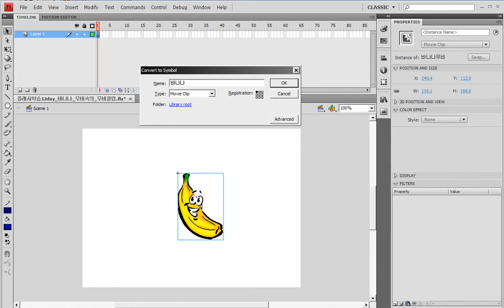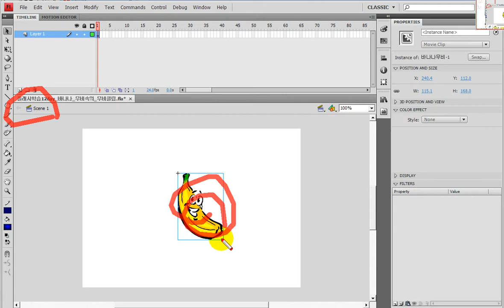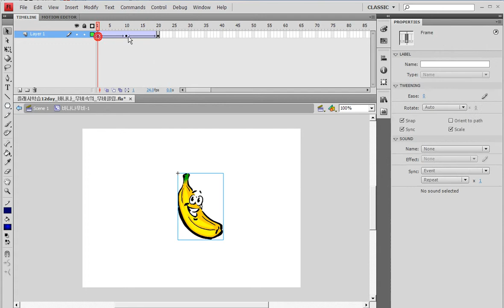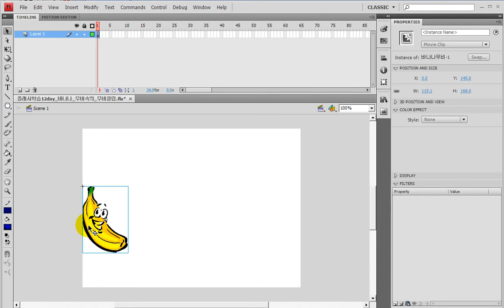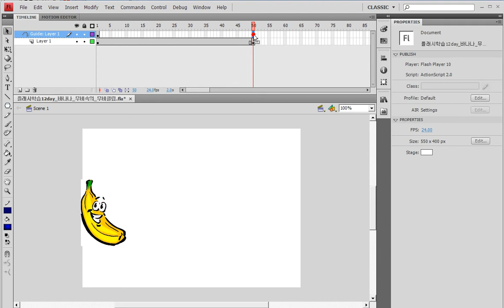플래시- 바나나 무비클립속의 무비클립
플래시
- 바나나 무비클립속의 무비클립